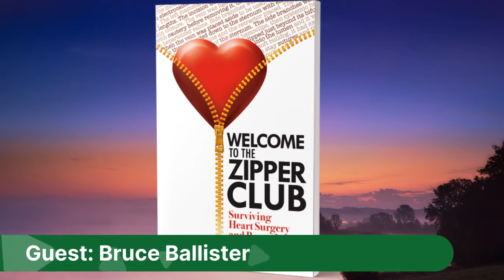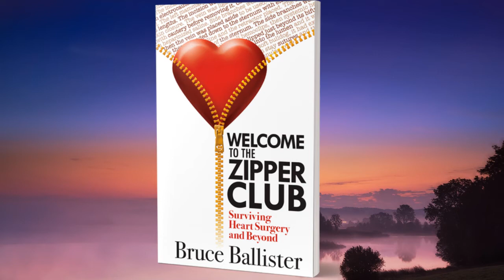Welcome to the Zipper Club: An interview with Bruce Ballister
Not every book that Emerald Lake Books works on is designed to build a business or brand. Some books are "passion projects." The author has written their book because they are passionate about the information they have to convey, and we believe that information is valuable to share.

In this episode of ELB Live, Tara R. Alemany talks with Bruce Ballister, author of our latest release, "Welcome to the Zipper Club," in honor of American Heart Month and National Heart Month, both of which begin on Saturday, February 1st.

Bruce's book helps readers and their loved ones prepare for open-heart surgery, sharing what to expect, tips for their recovery, and instructions for how to avoid a repeat performance.

Listen in as we discuss why Bruce wrote his book, what he hopes readers get out of it, and any lessons he's learned from publishing and promoting a new title.
This is episode #14 of "Emerald Lake Books Live." It originally aired on Facebook on January 31, 2020.

If you're interested in working with us, to learn more.